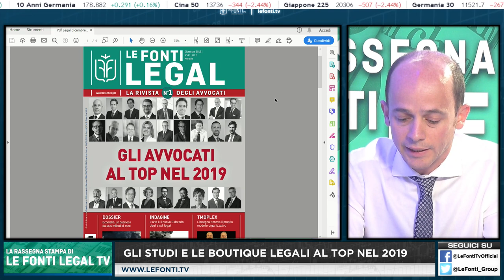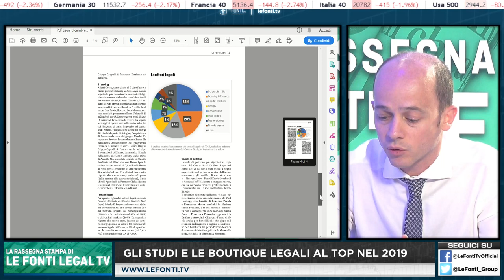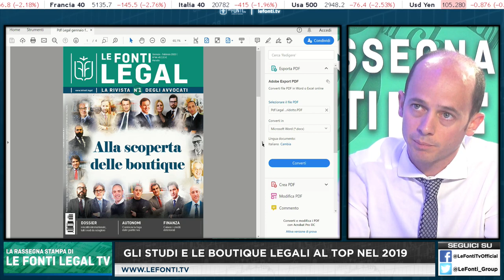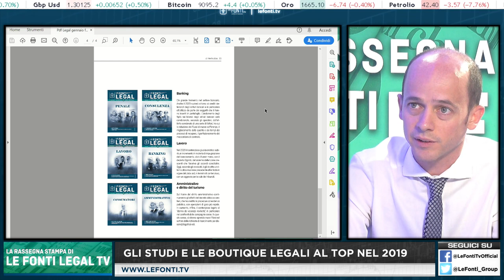Gli studi e le boutique legali al top nel 2019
La rassegna LE FONTI LEGAL TV ogni giovedì alle 17.40 sul sito
Un programma di Le Fonti condotto e curato da Simona Vantaggiato